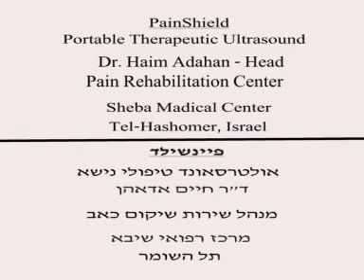PainShield™ by NanoVibronix - GUYSEN TV (with English dubbing)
The PainShield™ system is a novel, patch based therapeutic ultrasound product.

The PainShield™ device is a portable, battery powered electronic unit that is connected to a disposable patch through which it delivers localized energy creating therapeutic effect to treat localized pain and induce soft tissue healing.

Product usage has shown wide range of applications including reduction of acute and chronic pain as well as an anti-inflammatory effect. PainShield™ may be used immediately post-injury and post-op.

The product is patch based and does not require for medical personnel to apply it and hold it in place while receiving therapy.

Patient benefits include its ease of application and use, faster recovery time, high compliance, safety, and effectiveness.